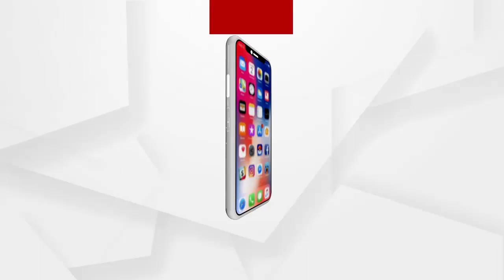ଭୋଟ ବର୍ଜନ ପାଇଁ ଚେତାବନୀ ଦେଲେ ଗ୍ରାମବାସୀ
ଡେଲାଙ୍ଗ ବ୍ଲକ ବିରମକୁନ୍ଦପୁର ଗ୍ରାମରେ ପାନୀୟ ଜଳ ସମସ୍ୟା ନେଇ ଭୋଟରଙ୍କ ମଧ୍ୟରେ ଅସନ୍ତୋଷ... ଉପନିର୍ବାଚନରେ ଭୋଟ ବର୍ଜନ ପାଇଁ ଚେତାବନୀ ଦେଲେ ଗ୍ରାମବାସୀ...